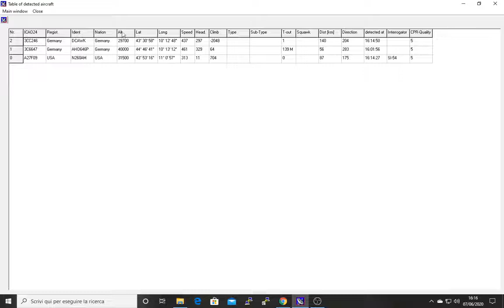Raspberry Pi FR24 Feeder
Receiving ADS-B and Mode-S signals from aicraft transponder with the RTL-SDR2832U + R820T2 dongle tuned at the frequency of 1090 Mhz. The received raw data is then uploaded to FR24 to improve local coverage.